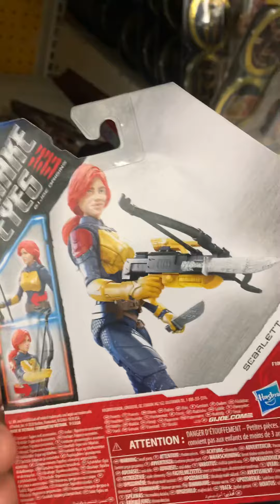New GI Joes